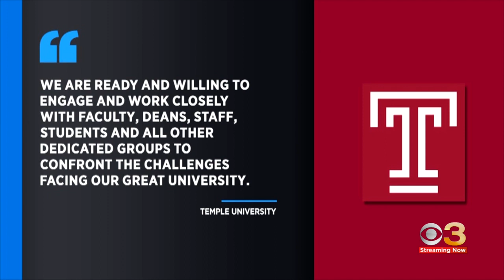Temple's faculty to hold no-confidence votes on 3 university leaders